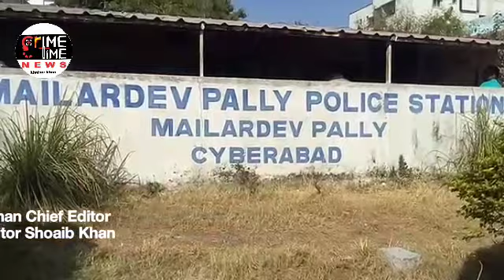Fire Occurred In Chemical Godown In Doolapally Industrial Area Under Pet Basheerabad PS Limits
Fire Occurred In Chemical Godown In Doolapally Industrial Area Under Pet Basheerabad PS  Limits Fire Crews Putting Out Fires With Firefighters